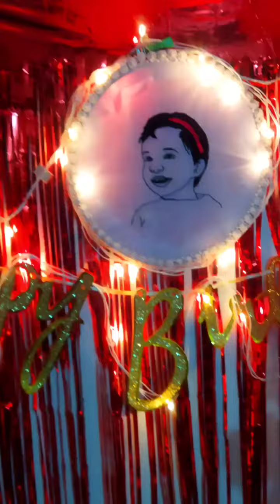masha allah A Small birthday party🎂🎉🎈